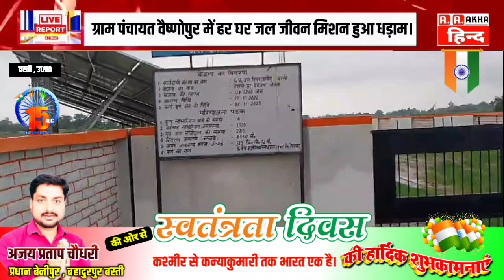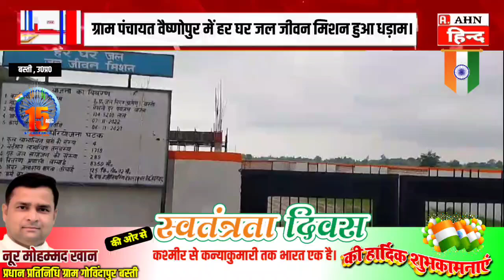विकासखंड बहादुरपुर के ग्राम पंचायत बैष्णोपुर में हर घर जल जीवन मिशन पूरी तरह हुआ धराशाई प्रशासन मौन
बस्ती विकासखंड बहादुरपुर के ग्राम प्रधान किशोर कुमार ने बताया कि हमारे ग्राम पंचायत में हर घर जल जीवन मिशन योजना के अंतर्गत कार्य प्रारंभ हुआ जिसके दौरान ग्राम पंचायत की नवनिर्मित सड़क इंटरलॉकिंग आरसीसी पूरी तरह क्षतिग्रस्त कर दी गई जिससे ग्राम पंचायत के लोगों का आना-जाना दुर्लभ हो गया किसी तरह से  मेगा कंपनी के ठेकेदारों द्वारा ग्राम पंचायत में पाइप लाइन बिछाई गई वह भी मनमानी तरीके से तथा नलकूप की बोरिंग बाउंड्री करके उसमें सोलर पैनल पहले पूरा लगाकर बाद में ठेकेदार द्वारा आधा निकाल लिया गया और पानी की टंकी के नाम पर केवल पिलर खड़ा करके कार्य को आधा अधूरा छोड़ दिया गया पानी की टंकी आज भी नहीं बन पाई और गांव में हर घर जल पहुंचने का लक्ष्य अधूरा रह गया जो पाइप बिछाई गई उनमें रिसाव होने के कारण जगह-जगह सड़के धस  गई कई गरीबों के मकान में सीलन हो रही है मकान कब गिर जाए भगवान भरोसे है ऐसे में मेगा कंपनी मैं सूत्रों के मुताबिक पूरे जनपद में ग्राम पंचायत के विकास को गर्त  में पहुंचने का कार्य किया है ग्राम प्रधान ने बताया कि हमारी समस्या को सुनने वाला विकासखंड से लेकर जिला स्तर तक कोई नहीं है ना तो उसके लिए कोई निश्चित ऑफिस बनाई गई है हमारी जन समस्या की मांग को सक्षम अधिकारियों तक पहुंचाई जाए और मेगा कंपनी के द्वारा 134.5200 लाख से निर्मित परियोजना को धरातल पर वास्तविक रूप में मानक के अनुरूप कार्य पूर्ण कर ग्राम प्रधान को सौपने के लिए निर्देशित किया जाए तथा ग्राम पंचायत के विकास की जो छति  मेगा कंपनी द्वारा की गई है उसे पूर्व की भांति करने का निर्देश दिया जाए